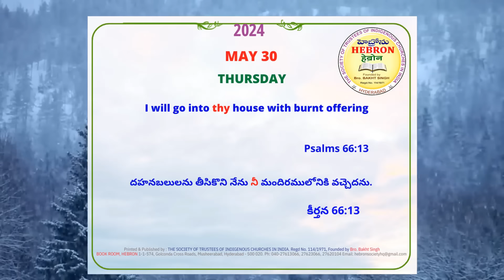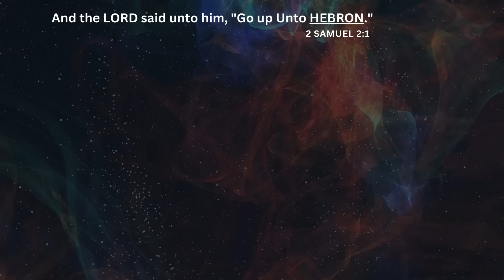MORNING MEDITATIONS, MAY, 30, 2024 // Psalms 66:13 //